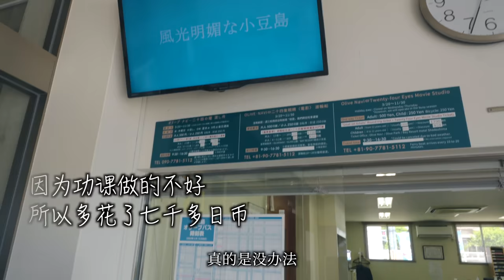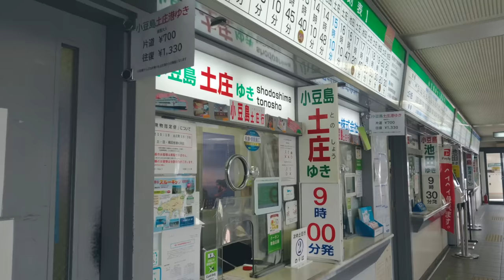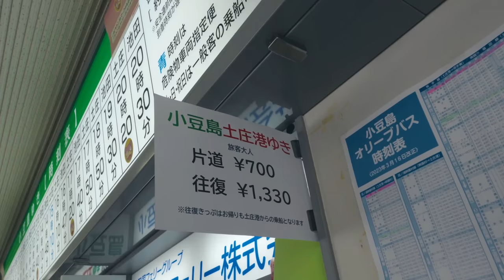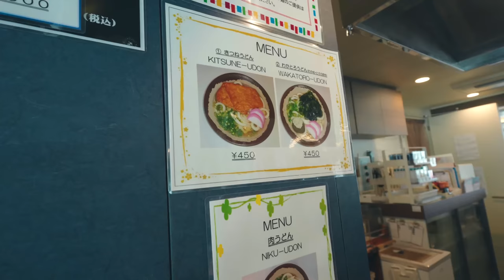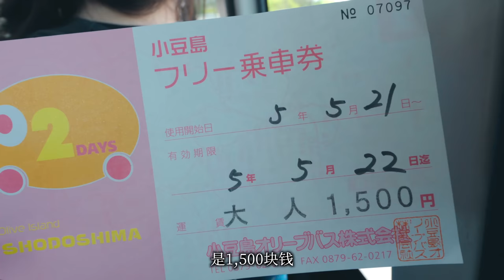瀨戶內海小豆島之旅的第一天，風景很美，但各種預料之外的情況也很多...